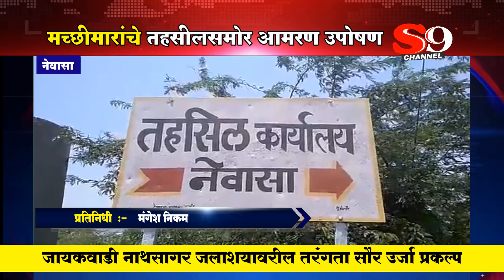नेवासा - जायकवाडी नाथ सागर जलाशयावरील नियोजित सौर ऊर्जा प्रकल्प रद्द करा : मच्छीमार